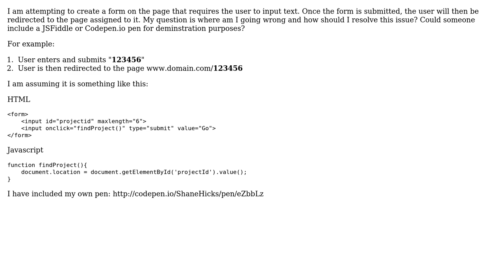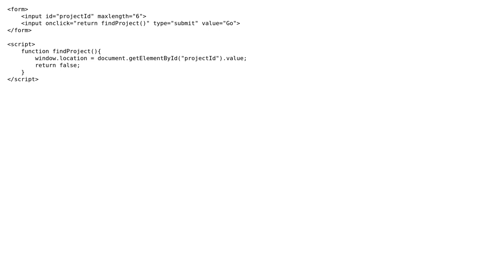Redirect to Page based on Input Value (2 Solutions!!)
Redirect to Page based on Input Value

With thanks & praise to God, and with thanks to the many people who have made this project possible! | Content (except music & images) licensed under CC BY-SA | Music | Images & others | With thanks to user Shane Hicks user Kashif user Felix and the Stack Exchange Network Trademarks are property of their respective owners. You are responsible for your own actions.